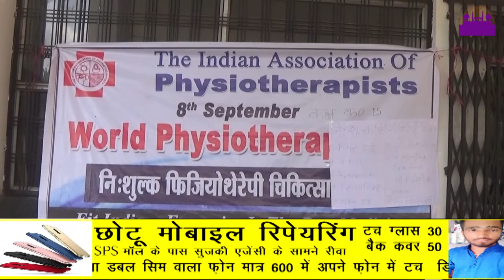फिजीओथैरेपी दिवस मनाया गया ||REWA DARSHAN NEWS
फिजीओथैरेपी  दिवस मनाया गया